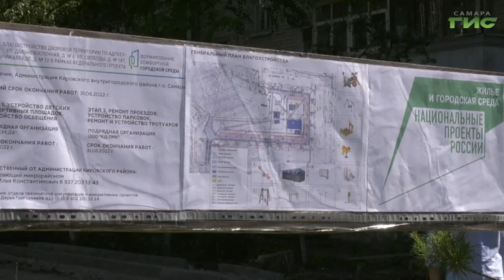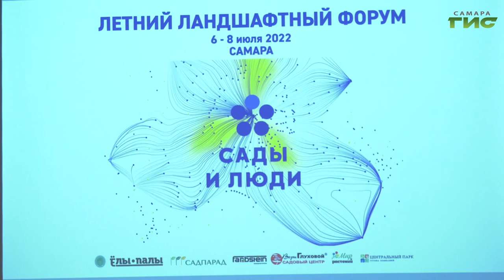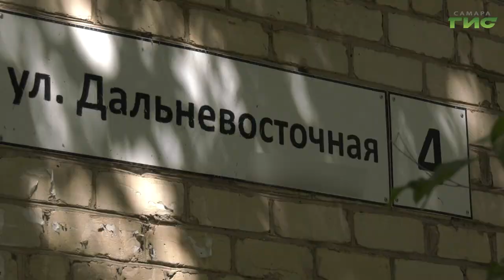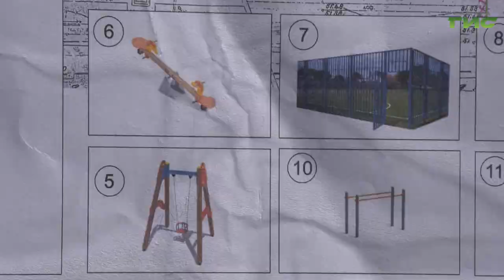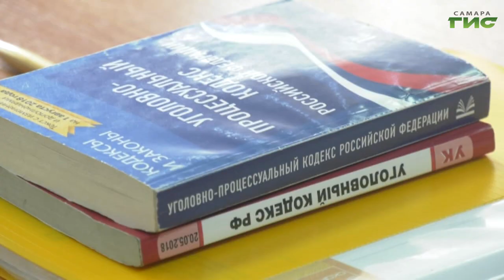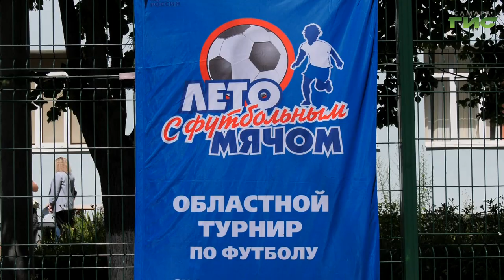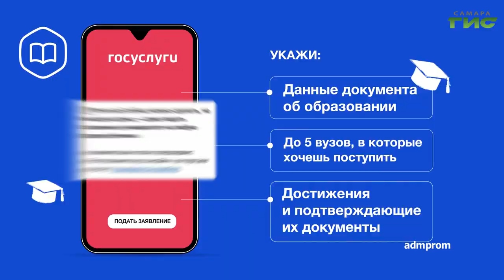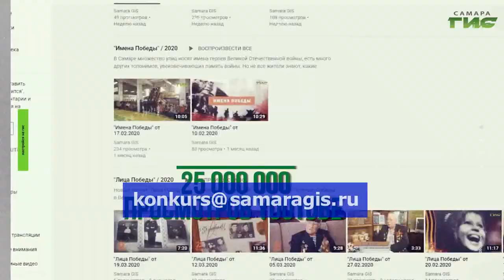"События" от 06.07.2022 (вечер)